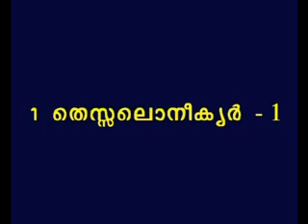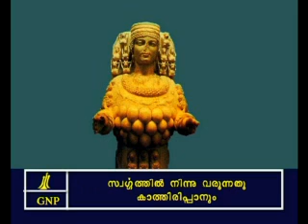1thessalonians -1 Malayalam Picture Bible